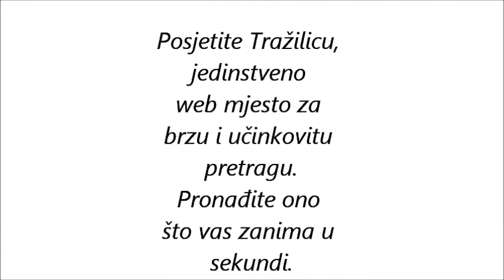Mirko Cro Cop Filipović o Hrvatskoj nogometnoj reprezentaciji i borbi Velasquez vs Dos Santos